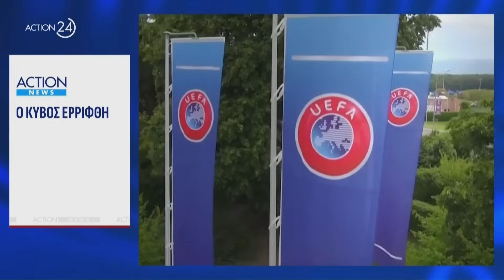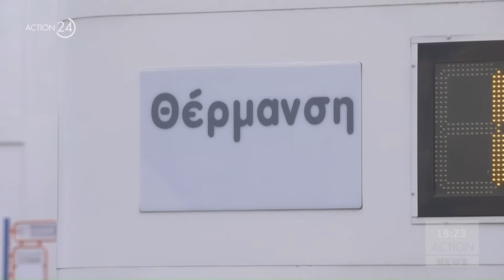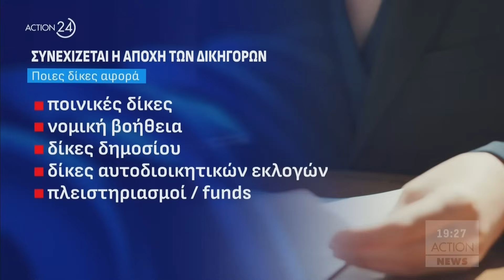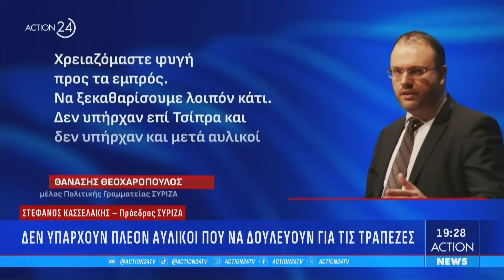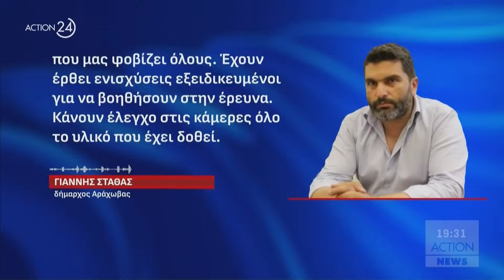Κεντρικό δελτίο ειδήσεων ACTION News - 09/12/2023 | ACTION 24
Παρουσιάζει η Εύη Φραγκάκη.